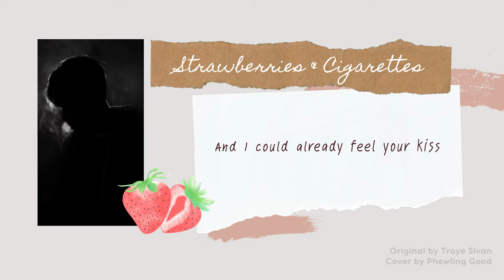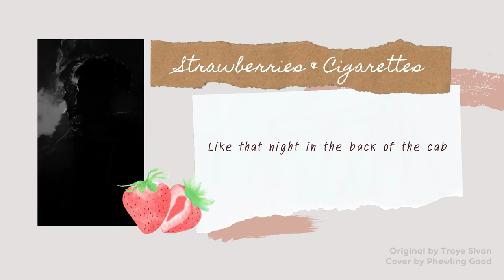[Cover] Strawberries & Cigarettes - Troye Sivan | Cover by Phewling Good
Request the next song you want in the comment!!

Hi everyone! This time we made a cover song Strawberries & Cigarettes from Troye Sivan as a guitar acoustic version. This YouTube video features chillin' acoustic music.